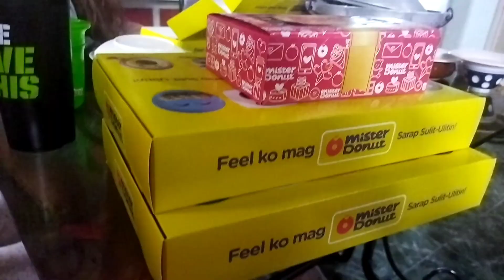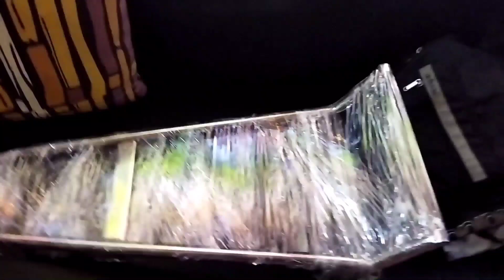Benelli Motobi 200 EVO sissy bar installation | Brunnhilde's 1st 1,000 Km Part 2 | Bae's birthday